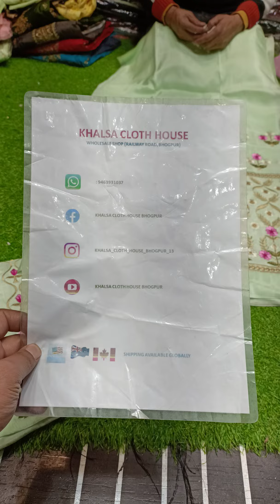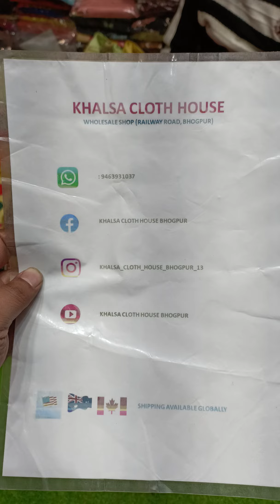latest design suits at wholesale price sabe sachi ਸੂਟ ਹੌਲਸੇਲ for order 9463931037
new designer price
suits at wholesale price
bhogpur market
jalandhar city